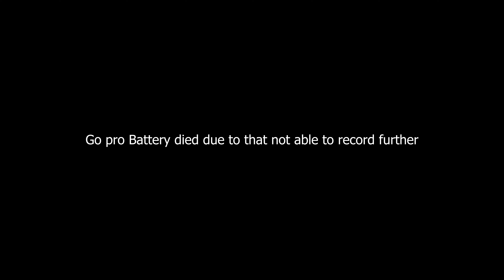NIGHT CYCLE RIDE TO SOUTH MUMBAI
It's always a treat to see Mumbai at the night. It started from Dadar then Mohammed Ali Road, Gateway of India, Marin drive, Haji Ali Worli sea face.
It was an exciting cycle ride to South Mumbai.

The gear I used (related to this video): Camera: GoPro HERO7 Black - SD Card: SanDisk Extreme 128GB Camera Mount: Go Pro Chest Mount